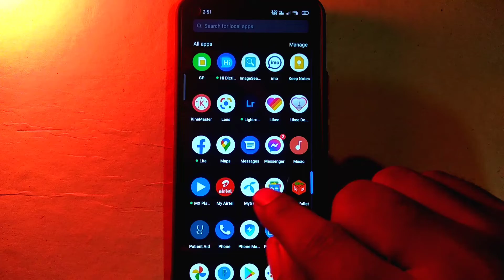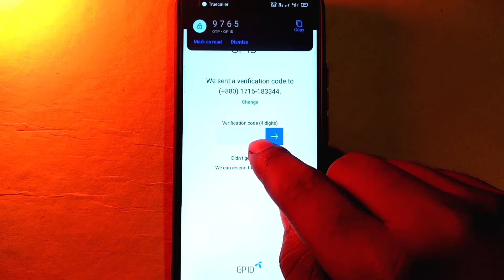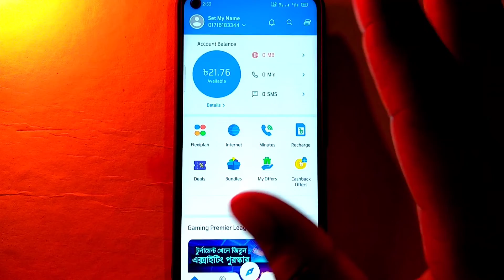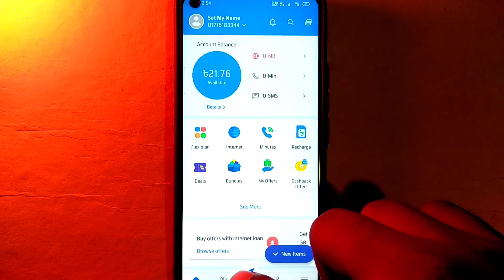গ্রামিন সিমের কল লিস্ট বের করার নিয়ম | How To Check GP Call List | GP Call & SMS History Check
যেকোনো ফোনের কল লিস্ট বের করার উপায় je kono number call details

incoming sms,grameenphone,how to check call history,kivabe incoming call dekhbo,ইনকামিং কল, আউট গোয়িং, মাই জিপি, কিভাবে ইনকামিং কল দেখব,